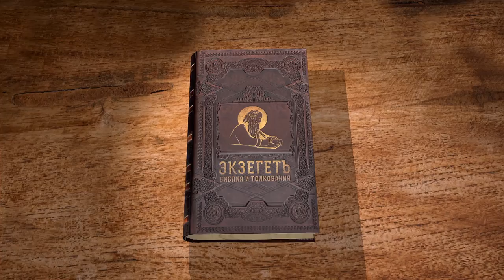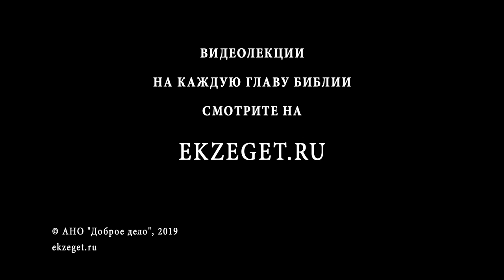Плач Иеремии. Глава 4. Профессор Андрей Десницкий. Библия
Эту книгу в жанре плача трудно пересказать другими словами или комментировать - она преисполнена глубоко личным духовным переживание пророка. Поэтичные образы опустошения Иерусалима от рук царя Вавилонского составляют основу книги.

Перевод Луки Маневича. Разбираем 4 главу книги Плач Иеремии с профессором Андреем Десницким